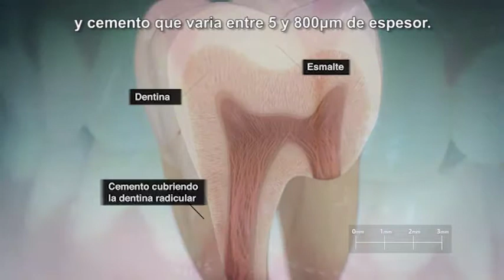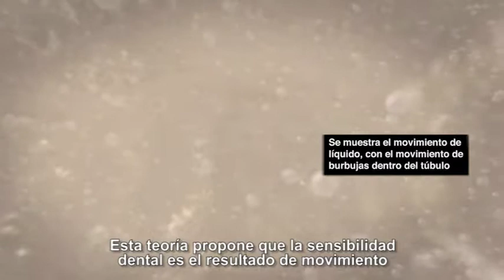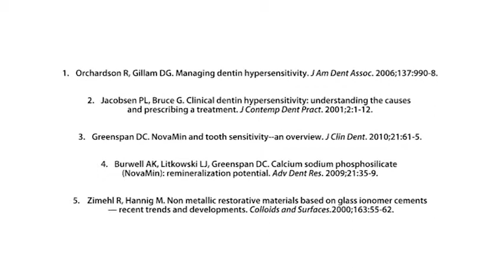Snsdn Rpr y Prtg V4